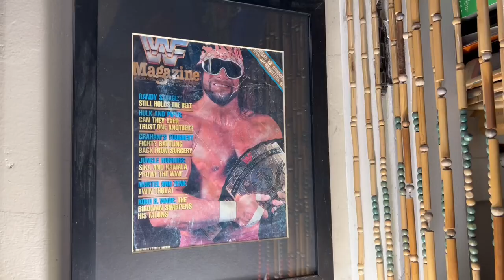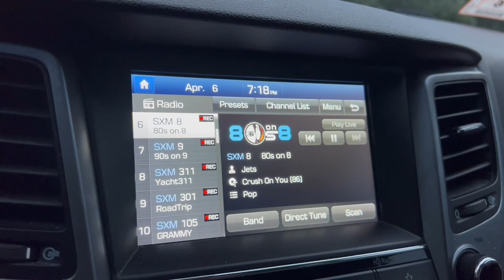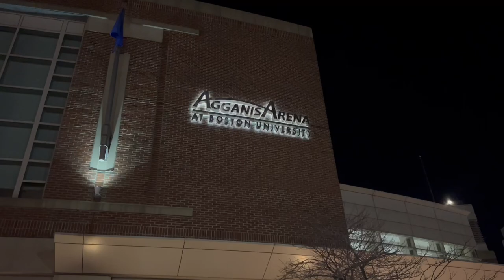A Night Of Pro Wrestling Action- D Tour 230 4/6/22 Boston MA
A Night Of Pro Wrestling Action- D Tour
230 4/6/22 Boston MA